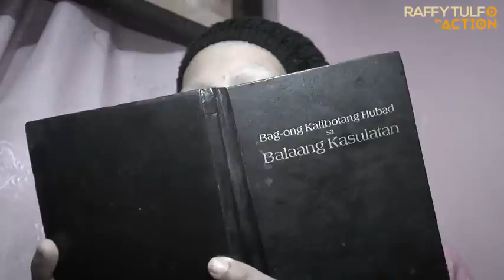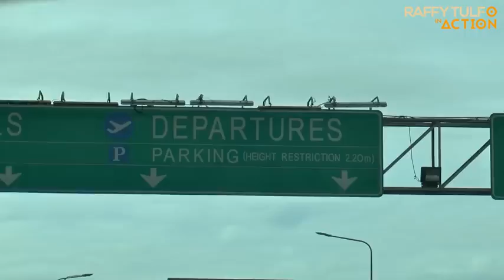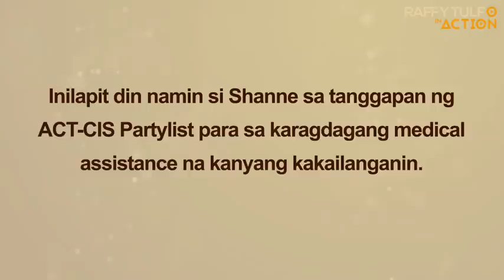Isang Kabayan natin sa Saudi Nagtatrabaho pa rin kahit my cancer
OFW Diaries